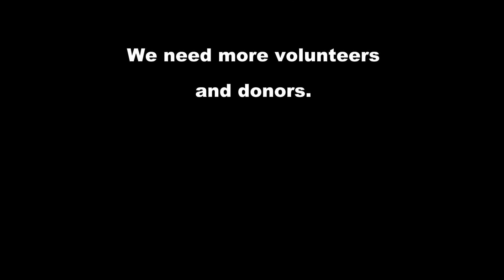Israel Dog Unit at the Shprintzak School ב"ס שפרינצק - יחידת הכלבנים לישראל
The Israel Dog Unit holds regular public displays to create public awareness for our work with security and Search and rescue dogs.
For us to do our work, we need the help of the public.  We need more volunteers and donors.
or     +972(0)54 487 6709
יחידת הכלבנים לישראל עורכת תצוגות להכיר לציבור את עבודת היחידה עם כלבי הבטחה וכלבי חיפוש והצלה.  היחידה צריכה את עזרת הציבור.  היחידה צריכה מתנדבים ותורמים.  למידע נוסף נא להתקשר ל